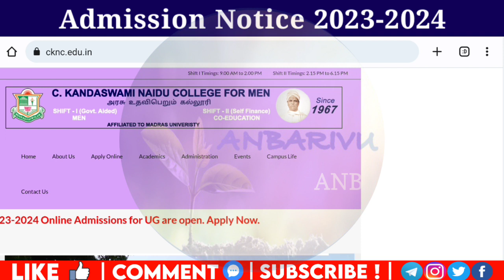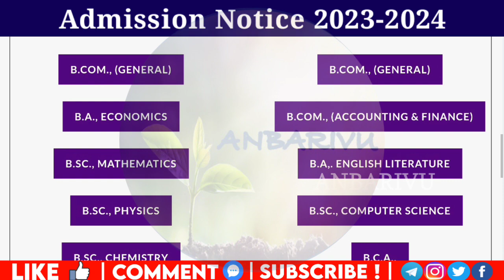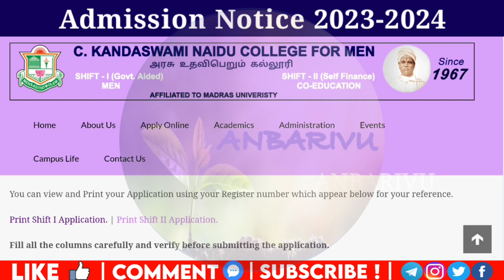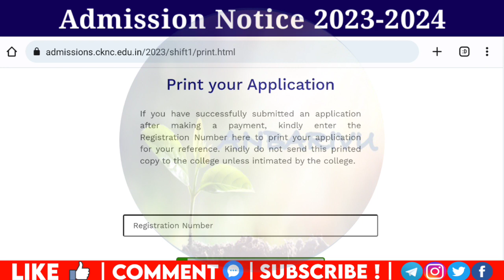C Kandaswami Naidu College for Men Admission 2023 Online Application Open